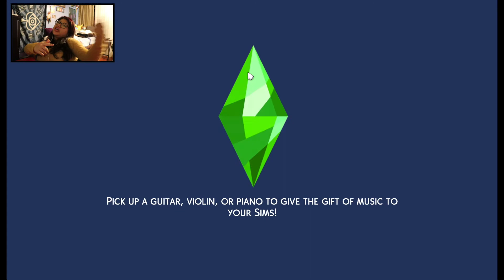So This Happened | The Sims 4 (#7)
Now you can see my face!I know I'm ugly, you don't have to tell me twice lol
In this episode, I was trying to find Candice a man cause we lost Travis but we lowkey want him back so I'ma make her a wizard.. I'm a wha?? You're a wizard Harry.
This video is short and I'm sorry but I tried to make it short and sweet and to the point lol hope you enjoy the video tho!

Until then, Peace Out!